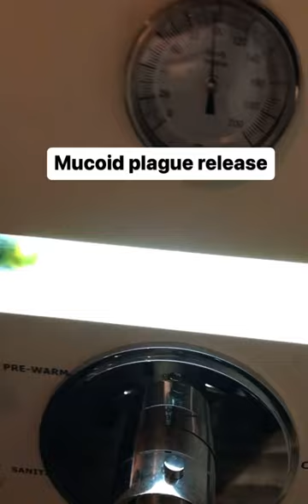Intestinal Parasites, gallstones, mucoid plaque during live colon cleansing colonic irrigation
💩Colonic Irrigations💩
⚠️ sensitive content!
Immature/inappropriate comments will be deleted! Drop any questions below ⬇️
Clients always ask “Do you ever see parasites?” or “what kind of crazy stuff do you see during a colonic?” Well, besides giving your colon a thorough cleanse almost like a bath for your colon it also rids your body of toxins, candida, gall stones on a liver/gallbladder detox, parasites, un digested food and pills/vitamins, fecal, gas and more. Our colon is a 5 foot dumpster pretty much that lives inside of us, and in order to have a healthy immune system we must have a healthy gut. When our gut is not detoxed or healthy, all sorts of things can happen and can lead to health issues skin issues, the list goes on. Our Colon is far more important than a punctuation mark, it is the engine that runs our whole body. Feel The Heal has been in business for 22 years since 2001. Two decades of being a colon therapist! I’ve seen a lot of shit, pun intended 😜 holidays are upon us and New Year’s is right around the corner. Don’t just make it a New Year’s resolution to get healthy, Make it a lifestyle! Once you become a colonic client you’ll always be colonic client, come see why!